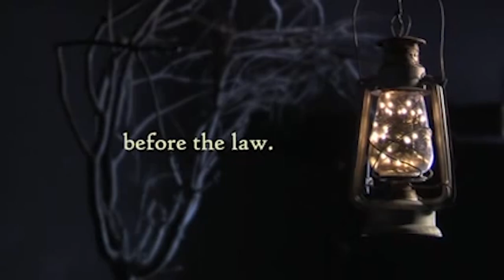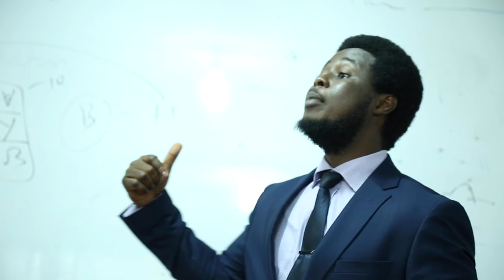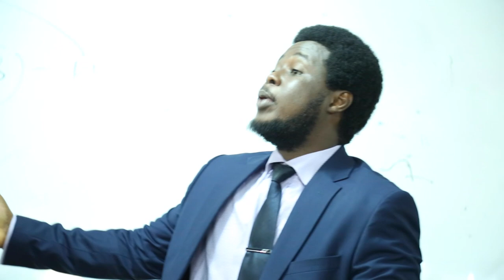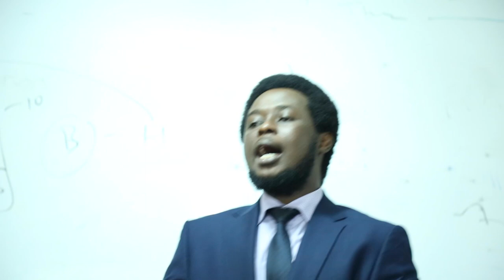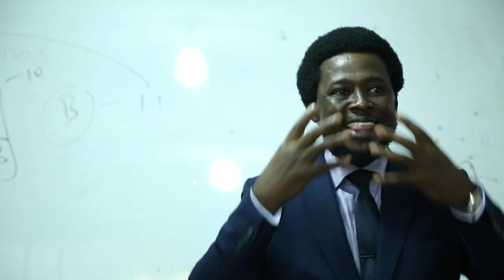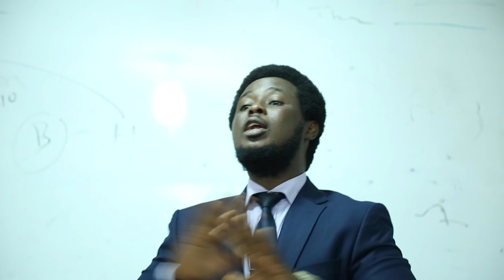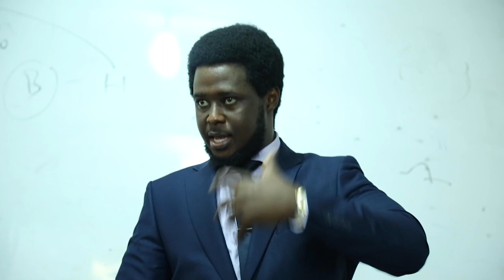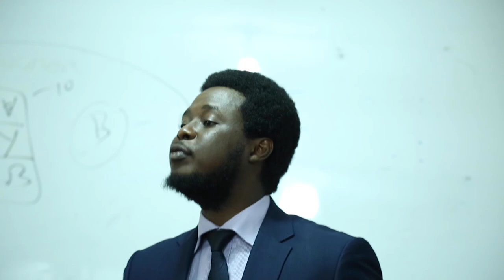An Incisive Lecture on the Law by Francis Ben Kaifala every Law Student and all Lawyers Must Watch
FOUNDATION DAY LECTURE BY FRANCIS BEN KAIFALA ESQ., THE COMMISSIONER OF THE ANTI-CORRUPTION COMMISSION OF THE REPUBLIC OF SIERRA LEONE AT THE SIERRA LEONE LAW SCHOOL TO MARK THE COMMENCEMENT OF THE SCHOOL’S ACADEMIC YEAR ON THE TOPIC:

“KPANA BEFORE THE GATEKEEPERS: DISMANTLING THE DESIGNED ROADBLOCKS TO ACCESSING THE LAW BY THE ORDINARY MAN”

This is not your everyday lecture on the law as Francis Ben Kaifala took the opportunity, at the beginning of the academic year of the Sierra Leone Law School 2020, to open students' minds to “think the law” not just be taught what it is.

He, for the purposes of this lecture, uses the Common Sierra Leonean name, Kpana, to depict “the common man” who seeks the law. Seeking the law has many meanings. It could be seeking justice. It could be seeking to know what the law really is. It could mean wanting to be a lawyer. It could mean understanding the law. It could mean life. Either way, do we really understand what the law is; and can the ordinary man at any time access the law which we fondly call “a biscuit”? Why should the law, which has as one of its key features, “predictability”  be a biscuit at all? Why for the 8000 plus years of human existence the law has always been with us, yet we seek it every day and never know what the outcome of particular cases would be until a judge pronounces it to be so? What is the use of the normative aspects of the law if we cannot say what it is unless judicial pronouncement confirms it to be so? Why is that which is supposed to bring about social order and human happiness be so convoluted and mostly deliberately shrouded in mystery? Why do we need judges to tell us what the law is if we have to study it for years first? What really is in fact the law? Is it what is in the books or what judges say they are or can be anything?

What is the purpose of reading the law to become lawyers and judges if the legal system is not available to the ordinary citizen and there are "gatekeepers" to ensure it at various levels. What can we do about this since we are trained to do justice – because it is said, the law is the means; justice is the end! Why is the "means" not even easily accessible before we can talk about getting the "end".

This lecture tis not to teach the law but is about the law. It questions and shakes the very foundation upon which English Law Teaching stands and opens the students' minds to think the law. It is unconventional and radical but highly intellectual.The best you will find in Africa!